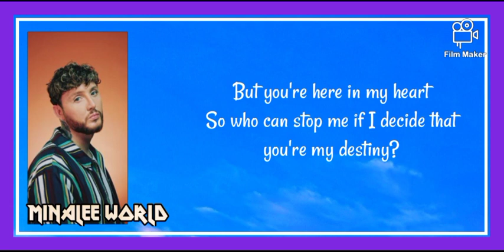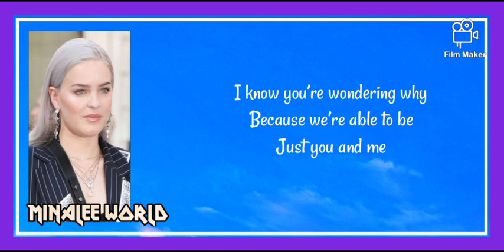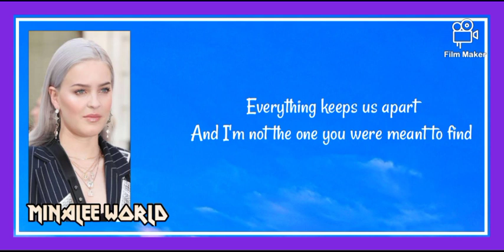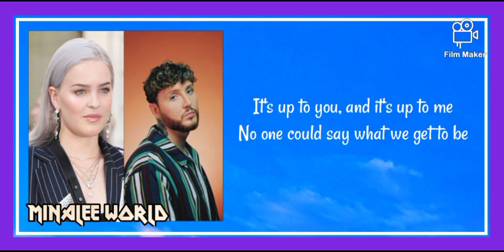Rewrite The Stars || James Arthur & Anne Marie || Lyric video || MinaLee World